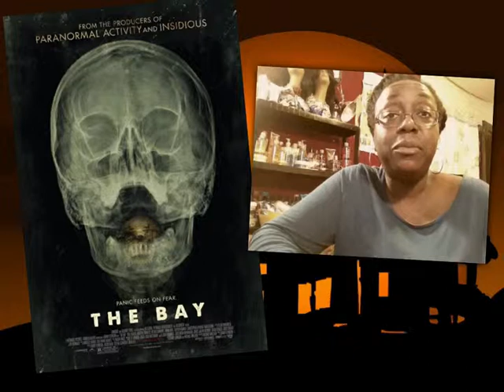The Bay | Horror Month 2013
Horror Month 2013 | October 1st

NETFLIX STREAMING SUGGESTION

The Bay